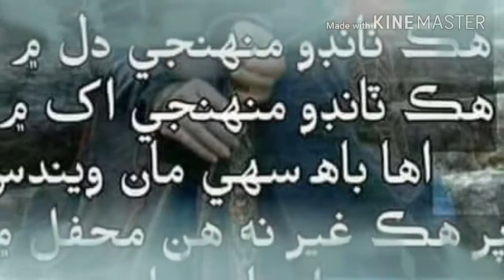April 2, 2018